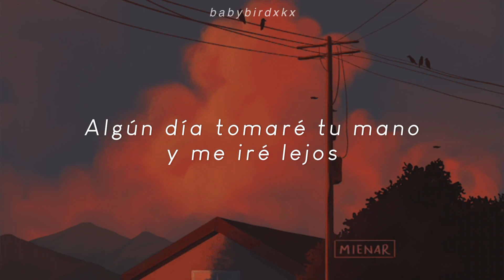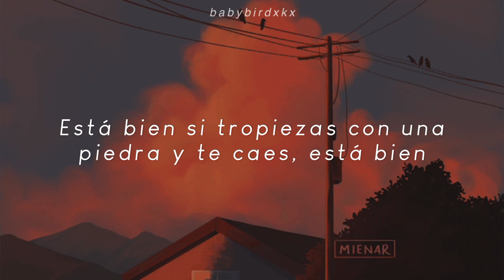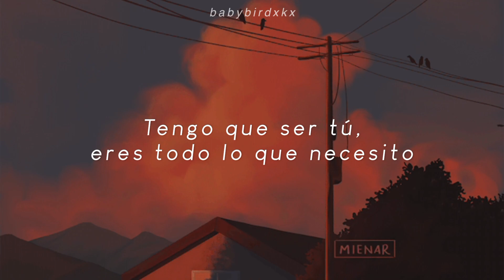P1Harmony — Better Together (Traducida al Español)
(Lyrics)

[Verse 1]
오래전 말했던 내가 너에게 약속했던 말
언젠가 너의 손 꼭 잡고 저 멀리 떠날 거야 (떠날 거야)
활짝 피어 줘 나의 comsos여, 짐을 다 싸고 도망가 보자 어디든
날 봐 괜찮아 우린 너무 오래 달렸잖아 떠나자

[Pre-Chorus]
모르는 곳 무서울 수 있지만

[Chorus]
우리 한곳을 바라봐
난 알아 마침내 갈 거라고
돌에 걸려 버려 넘어진대도
괜찮아, it's okay
다른 사람이 무모하다
해도 괜찮아 우리니까
새로운 곳으로 걸어가는 거야
함께니까, baby

[Verse 2]
나에게 넌 나아갈 의미를 줘
어디론가 떠나자며
멀리 못 가 괜찮다며
손을 맞잡고 내 두 눈을 이끄네 그래 떠나 보자
너와, ah, ah, ah, ah
더 많은 곳을 봐 곳을 가
여긴 또 어떨까? 작은 배낭과
너와 나 멀리 봐 갈 곳은 모르지만

[Chorus]
괜찮아, it's okay
함께니까, baby

[Verse 3]
함께니까 닿을 테니까
그린 길 따위 나 믿지 않으니까
난 너여야만 해 너뿐이면 돼
두려워도 함께면 it's okay

[Bridge]
나 혼잔 절대 할 수 없어
서로 기대고 있어서
서 있을 수 있는 거야 (Oh, yeah)

[Chorus]
돌에 걸려 버려 넘어진대도 (진대도, oh-oh)
괜찮아, it's okay
해도 괜찮아 우리니까 (괜찮아, ah)
함께니까, baby